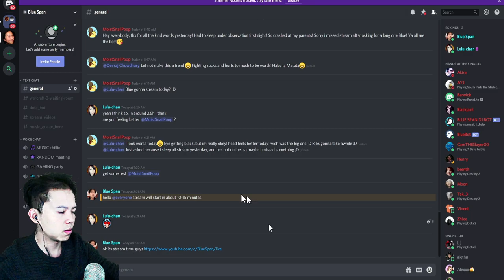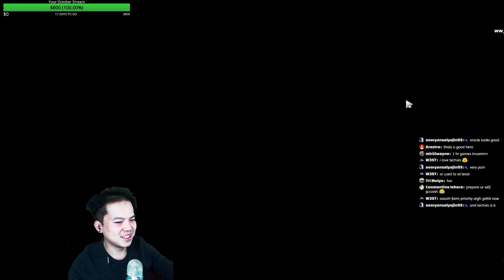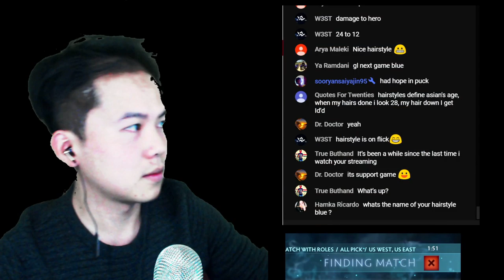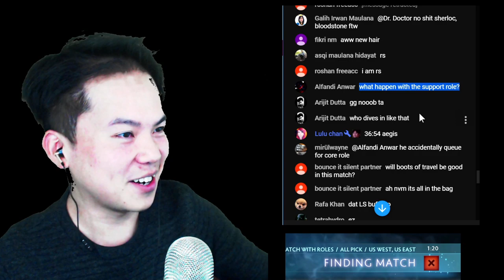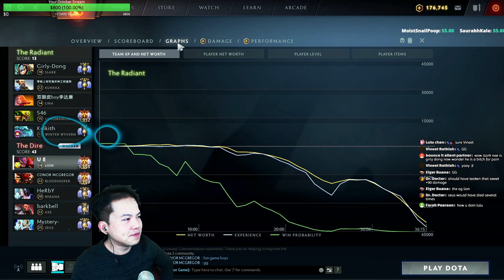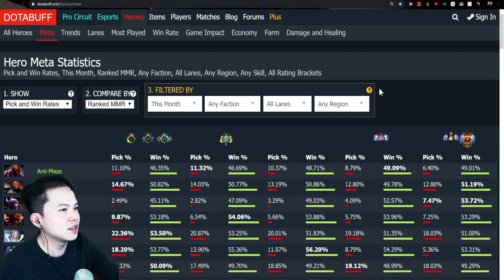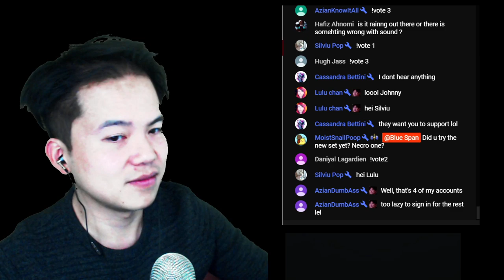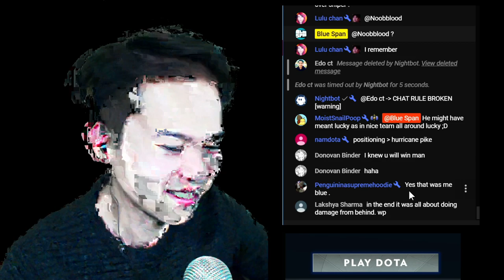Blue Span Immortal RANK Dota 2 ROAD TO TOP 500